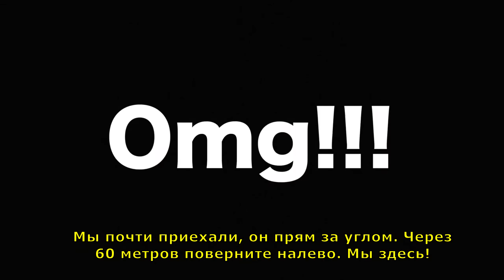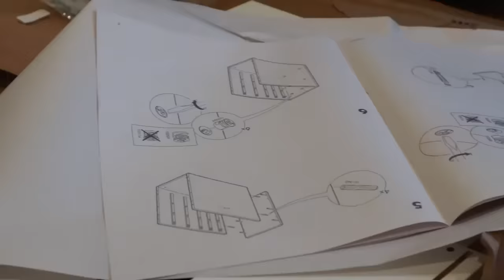Мы Переехали! Новый Дом в Лос-Анджелесе!